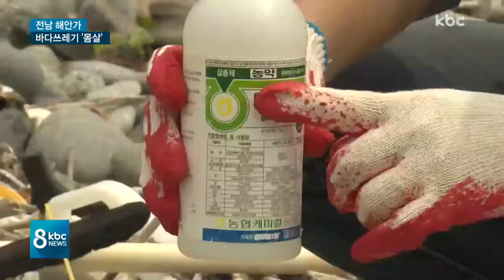"치워도 치워도"..바다쓰레기 '몸살'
전남 해안가와 다도해 섬지역 곳곳이 쓰레기로 몸살을 앓고 있습니다.

행정기관이 수거 작업을 벌이고는 있지만
역부족이어서 특단의 대책 마련이 시급한 실정입니다.

박승현 기잡니다.